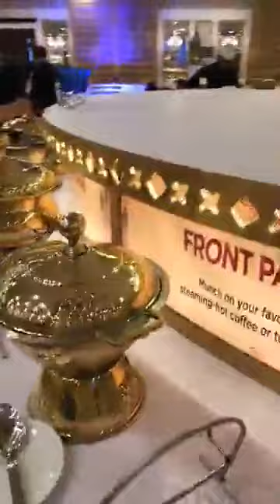Iftar Cum Dinner at Pearl Continental Rawalpindi